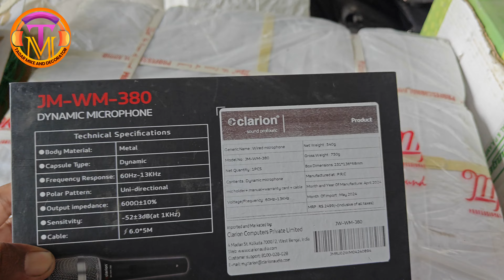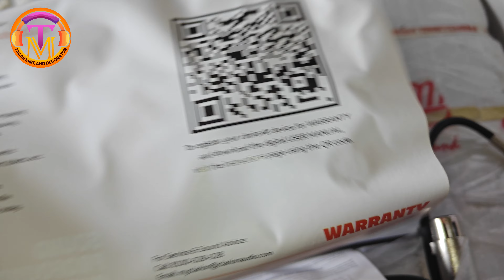Clarion Jm-Wm-380 Review Video